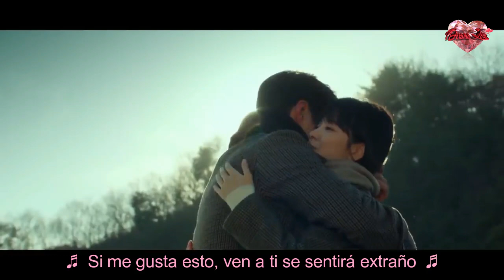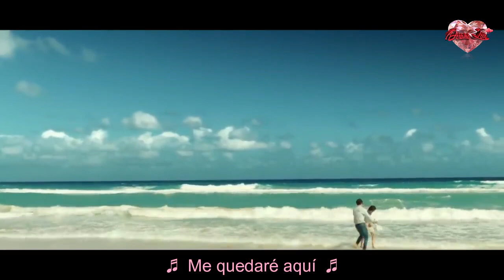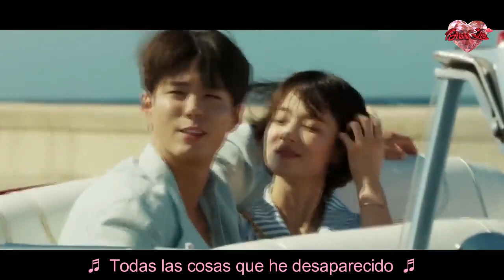Baek Ah Yeon (백아연) Always Be With You - Encounter/Boyfriend - OST Part 7 - Sub Español (Dorama Love)